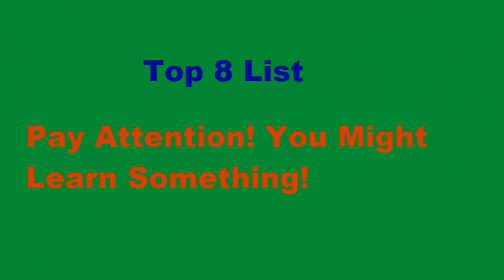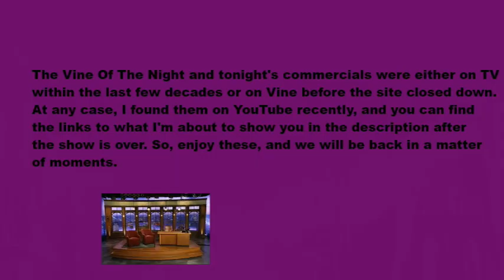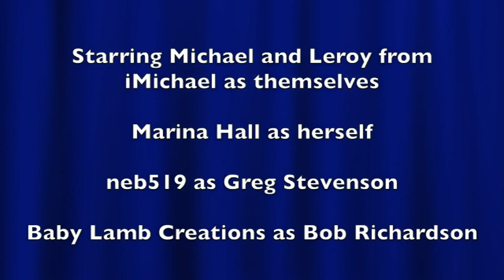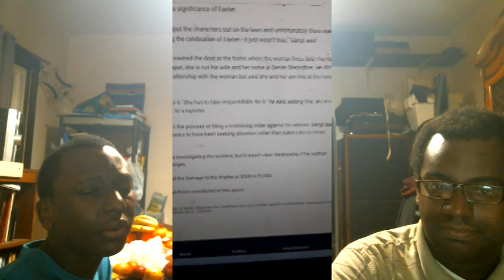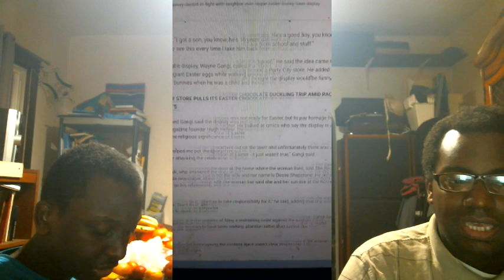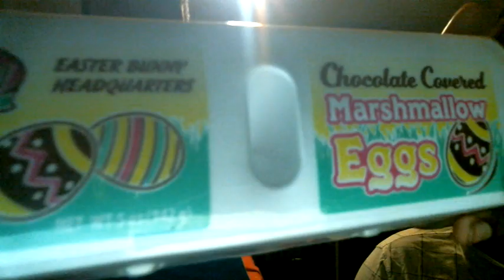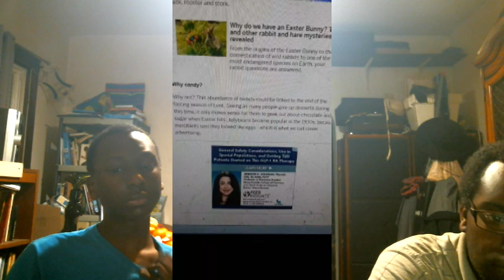Weeknight Update episode 761/2527: Easter Is One Of The Best Holidays Ever!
My show tonight will make you want to hop with bunnies because Easter is one of the best holidays ever. What? It's true! The Not Ready For Late Night Players & I would like to shine the old Shoutout Spotlight on these marvelous masterminds. Please help them out!